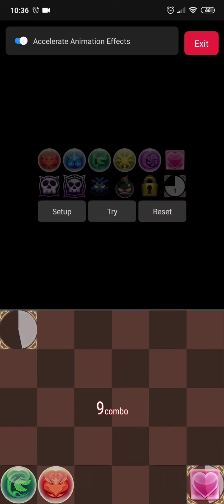simple guide Ninegaruda ranking dungeon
for everyone too lazy to learn the proper solves for this

boss board is supposed to have all colors, 7+ combos and a light tpa

good luck weekend warriors